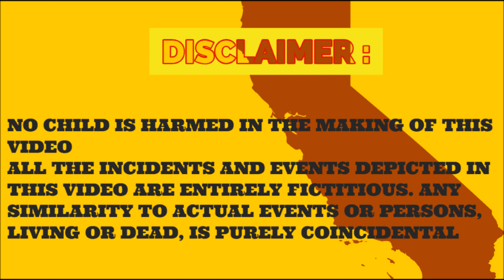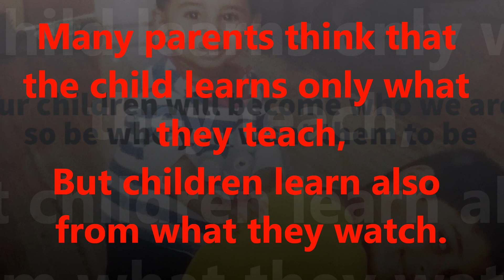ఒరేయ్ నాన్న! - A 3yr old yelling at his father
Suddenly a small child shouted at his father most informally and aggressively, watch the video and find out why!